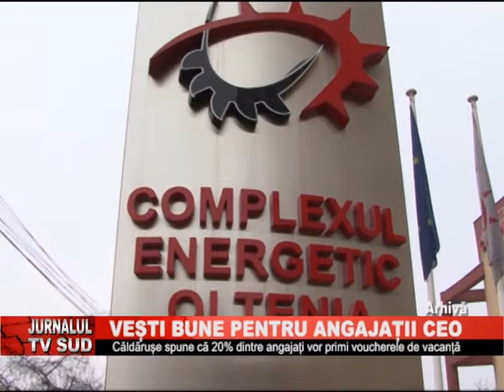VESTI BUNE PENTRU ANGAJATII CEO